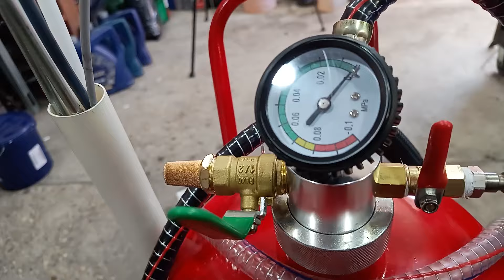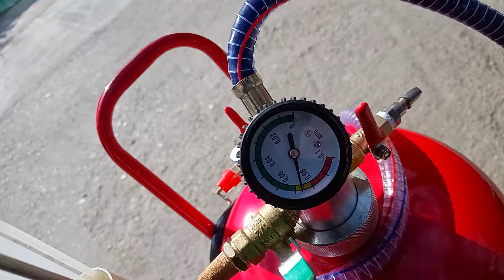Cambio de aceite por vacío vevor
Links de interés Amazon, herramientas del canal:
Llave dinamométrica Anpuds
Cargador de Baterías
Juego de Carraca
Soporte motores
Llave de filtro
Llaves Codo
Llaves Combinadas
Llave dinamométrica 1/4

con el siguiente código
AC26355021